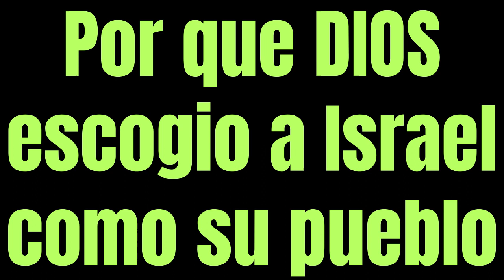Por que DIOS escogio a Israel como su pueblo